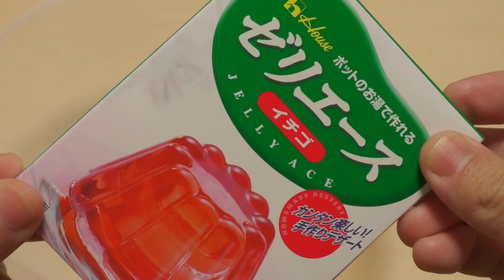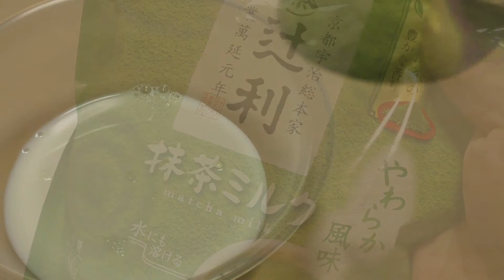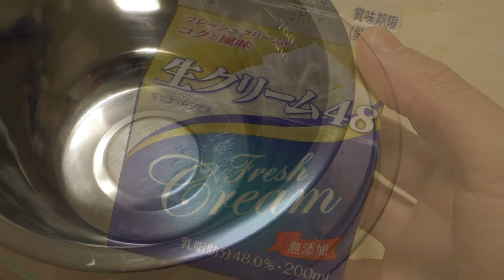🌸🍡 お花見三色ゼリー 🍡🌸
◆COOKPAD（詳しいレシピはここをクリック ⇩ ）

◆アメーバピグ （ピグでも一緒に遊んでね(^_-)-☆）